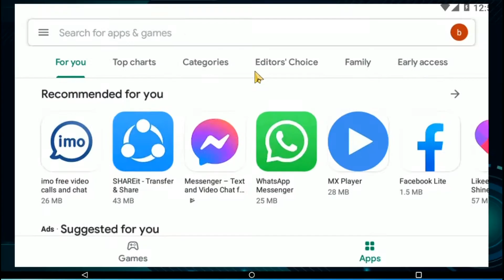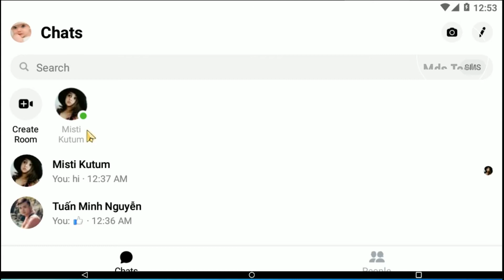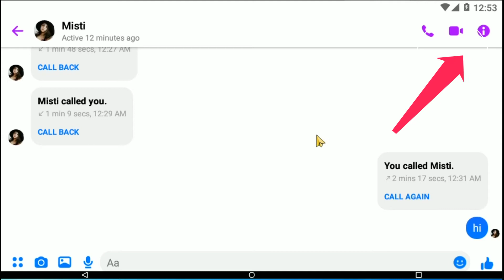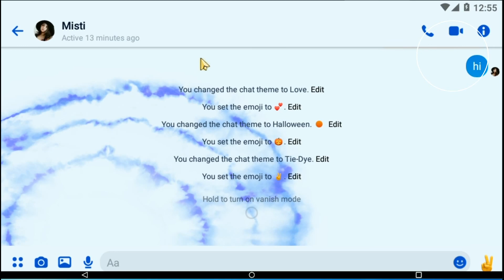How to change messenger theme on android